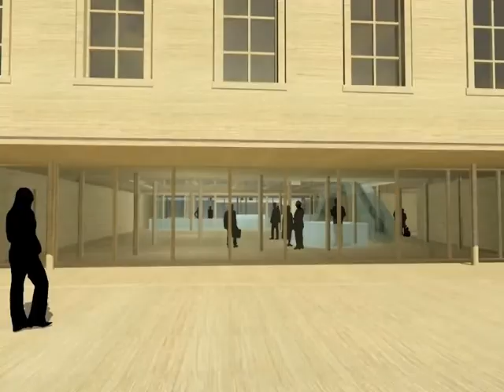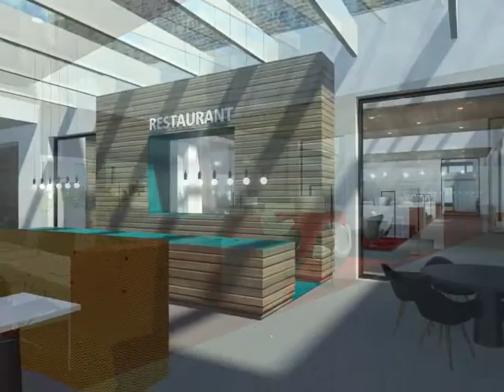Compilatie visualisaties De Twee Snoeken